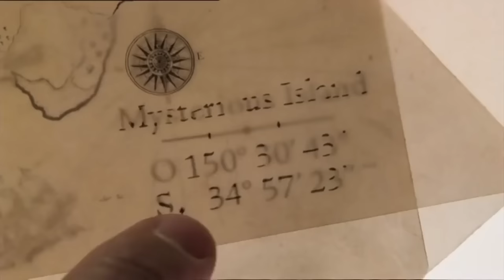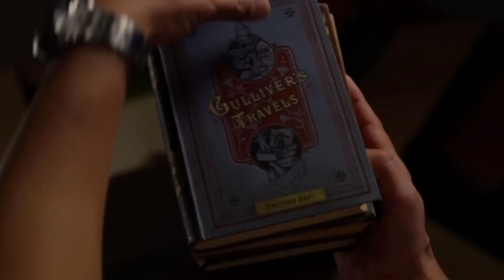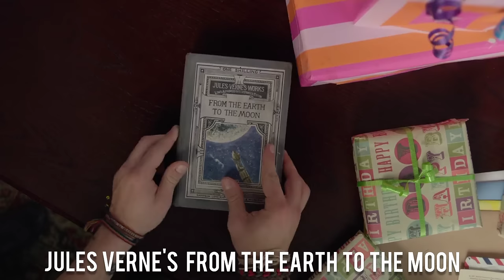Mysterious Island Where Insects Are 1000x Their Size!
In this video we will show you a mysterious island that is home to massive insects that are 1000 times bigger! The rock must survive and get off the island before it is too late!

Man Must Destroy Demonic Creatures Able To See The Future